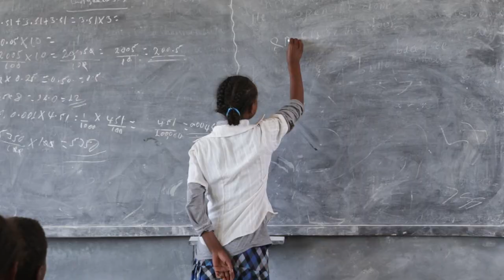MyBodyIsMine | Ending violence against women and girls | ActionAid UK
Together with women and girls across the world we campaign to call out gender inequality and violence, encouraging women and girls to take back ownership of their bodies and celebrate them in all their diversity. All women and girls have the right to control their own bodies.

ActionAid is committed to ending violence against women and girls.